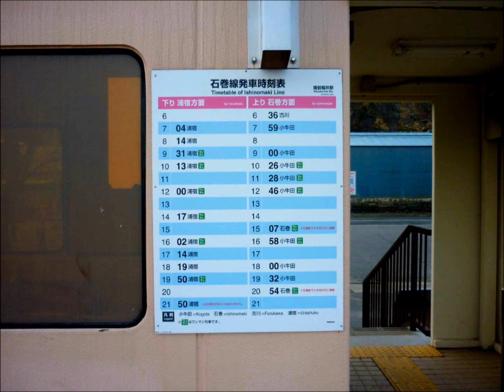06.陸前稲井駅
06.陸前稲井駅です
宮城/石巻市にある駅です
駅舎が電車の一部で歴史を感じます